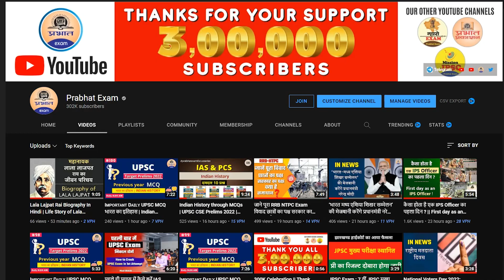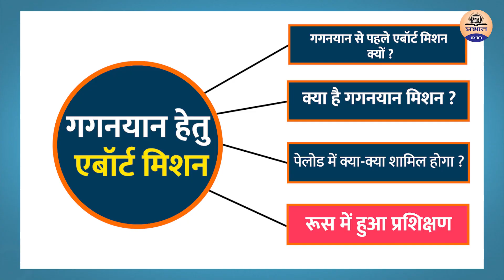UPSC IN NEWS : क्या है गगनयान मिशन ? गगनयान से पहले एबॉर्ट मिशन क्यों ? GSLV Mk III | Prabhat Exam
Prabhat Exam. Lets go with the video and find out .  UPSC IN NEWS : क्या है गगनयान मिशन ? गगनयान से पहले एबॉर्ट मिशन क्यों ? GSLV Mk III | Prabhat Exam

▶ TIMESTAMPS:
0:00 Intro
00:25 Starting
01:10 क्या है गगनयान मिशन ?
03:20 जा गगनयान से पहले एबॉर्ट मिशन क्यों ?
06:00 Ending